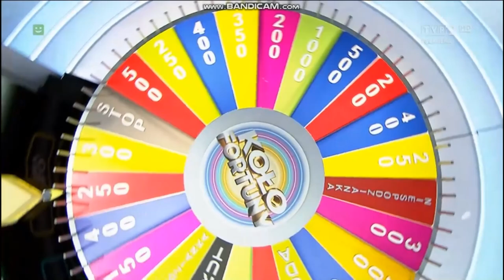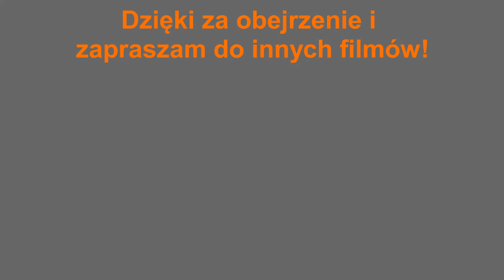Koło Fortuny - Zmiana prowadzącego (Tak to wyglądało!)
Zmiana w kole fortuny. Jak to oceniacie?